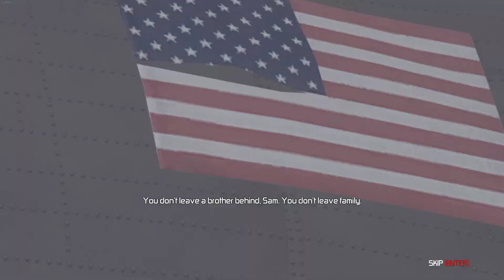Tom Clancy's Splinter Cell Conviction Victor Coste Rescues Sam Fisher From Terrorists (Flashback)